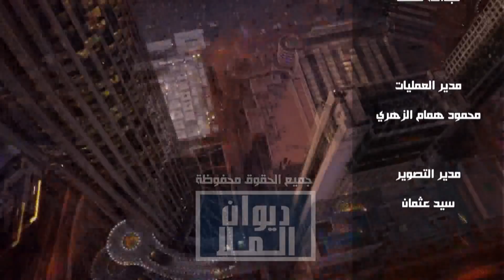الأزمة اللبنانية و التقارب اللبناني التركي و إغتيـال لقمان سليم | مع نضال السبع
- التقارب اللبناني التركي
- إغتيال الصحفي
- حماس وعلاقتها بإيران
مع الاكاديمي والمحلل السياسي الأستاذ